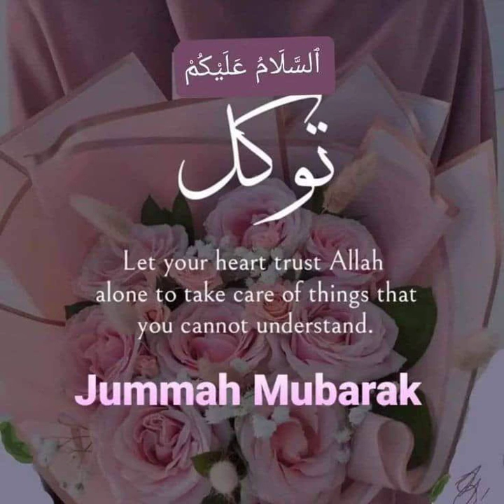வெள்ளிக்கிழமை16.12.2022 ஜும்மா பயான் - புதுவை குத்பா பள்ளி -